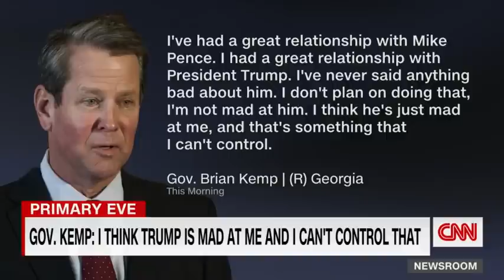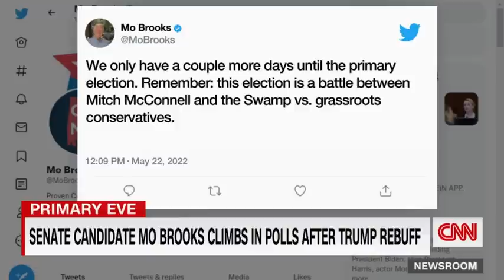What to watch for in the Georgia and Texas primaries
CNN political director David Chalian joins Alisyn Camerota to discuss Tuesday's primary elections in Georgia and Texas. Then, CNN political commentator Scott Jennings looks at the power of former President Donald Trump's kingmaker status in Republican primaries.